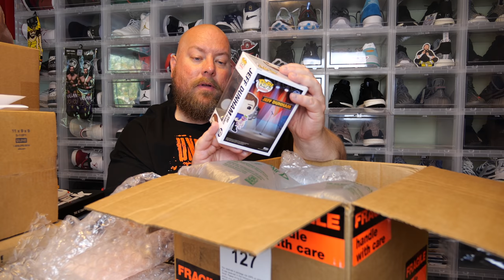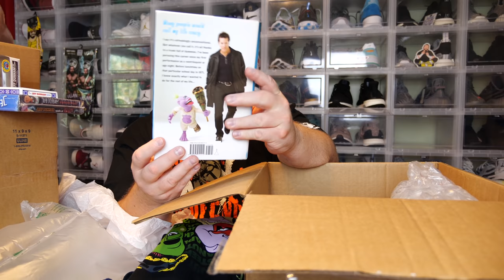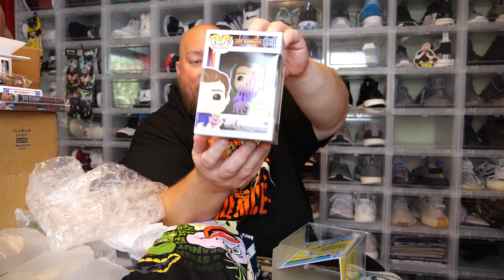Opening a FRAGILE $150 Valued Signed Funko Pop Mystery Box & More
Clint Miller
484 E. Carmel Dr. #127